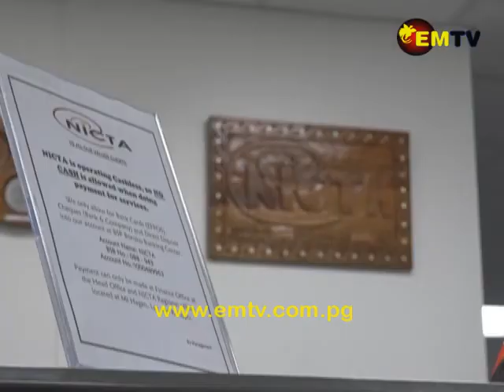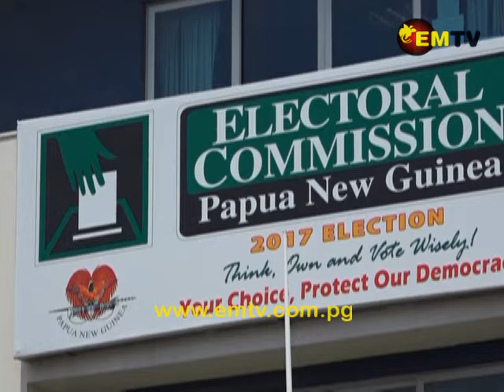16 Ogas | EMTV Nesenal Nius Long Tok Pisin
GUTNAIT TRU, Hia nau em nius long tok pisin

DATA PRICE INCREASE
Tupla han blong gavman husat isave lukluk long sait blong lukautim ol kastoma itok ol inogat pawa long lukluk long opl prais blong data we ol mobail kampani iwok lo sasim.
NICTA itokim EMTV nius olsem mak blo prais blong data em ol inosave lukautim, na itok moa olsem aninit long loa, BMobile na Telikom inonnid long toksave long em sapos ol ilaik senisim ol prais.
Long wankain taim, ICCC itok em inosave lukautim prais blong data tu insait long kantri, we ol mobile kampani iwok long sasim.

GAMATO  LLG ELECTIONS
Elektoral Komisina Patilias Gamato iwok long sinaguat long ol District long halivim long mekim kamap 2019 LLG Eleksen.
Em itok wok blong komisen igo hat tru taim gavman ikatim moni mak we em ibai givim long halivim long mekim kamap ileksen long yia ikam.
Long wankain taim, Gamato itokaut tu olsem ol ibai yusim LPV system long makim ol Ward Member long LLG Ileksen.

HUNTERS PRESENTED JERSEYS
Ol SP PNG Hanta pilai man ikisim ol siot blong pilai blong ol tete.
Managing Director blong SP, Stan Joyce igivim ol long tete long opis blong SP
Displa Sande bai lukim ol Hanta wokim lastpla pilai blong ol long NFS long hia long Mosbi.

EM TASOL NIUS LONG TOK PISIN, Goodnight tru.